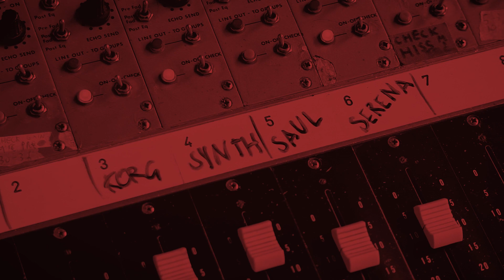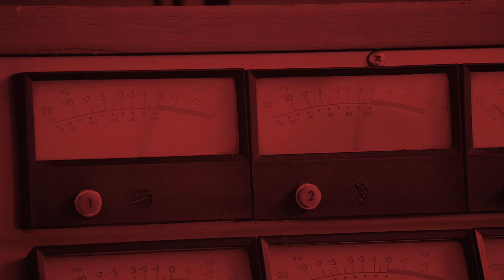HSTNS - C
►Segui HSTNS
►Ti piace la nostra musica? Supportaci, così possiamo farne dell’altra

Directed by Autune
Produced by Soppressa Records